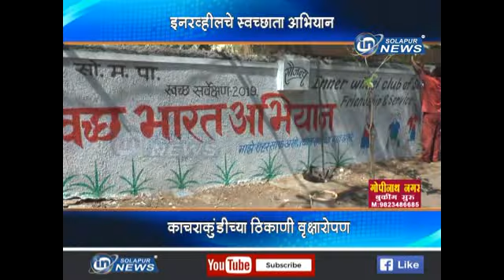INERWGEEL CLUB | 30 10 2018 | IN SOLAPUR NEWS